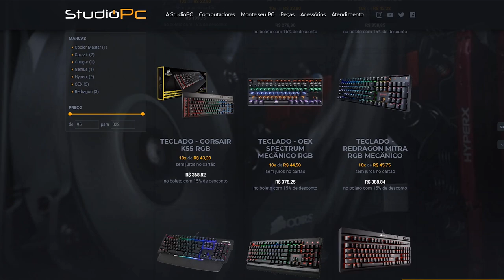GUERRA DE CLÁSSICOS - Dodge Charger vs Plymouth Superbird - GTA 5 MODS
🎬GangueMercenária!